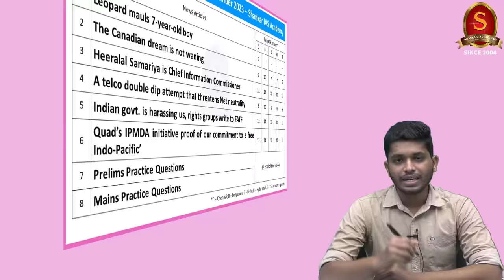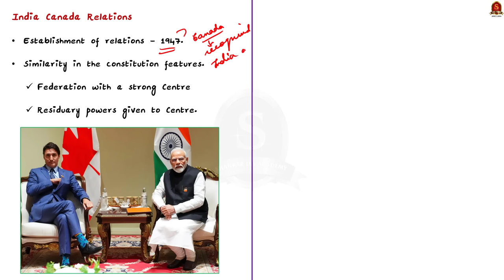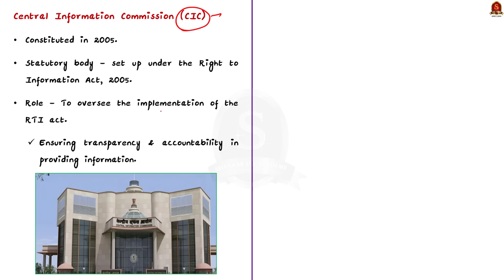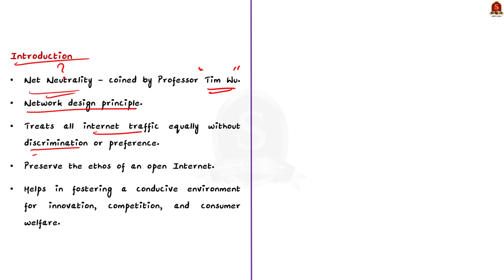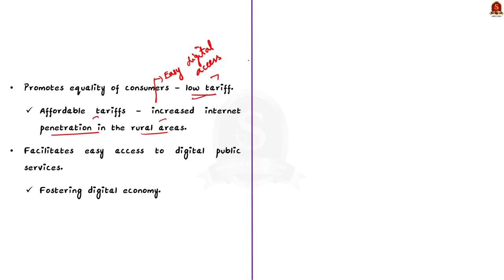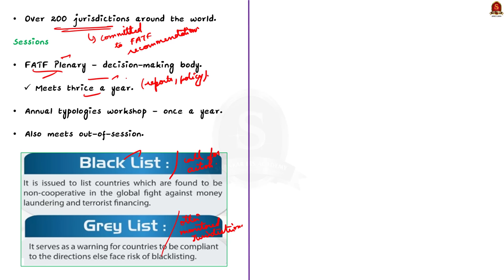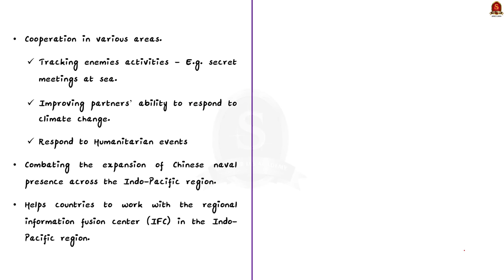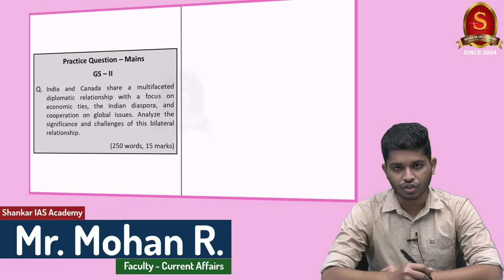The Hindu News Analysis || 07th November 2023 || UPSC Current Affairs || Mains & Prelims' 2024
Notes convenient for printing:
Single Page Notes:

Time Stamping
►►Introduction - 00:00
►►List of Topics - 00:59
1. Leopard mauls 7-year-old boy - 01:11
2. The Canadian dream is not waning - 04:51
3. Heeralal Samariya is Chief Information Commissioner - 09:47
4. A telco double dip attempt that threatens Net neutrality (Editorial) - 13:27
5. Indian govt. is harassing us, rights groups write to FATF - 21:22
6. Quad’s IPMDA initiative proof of our commitment to a free Indo-Pacific’ - 26:05
7. Prelims Practice Questions - 31:15
8. Mains Practice Question - 34:15